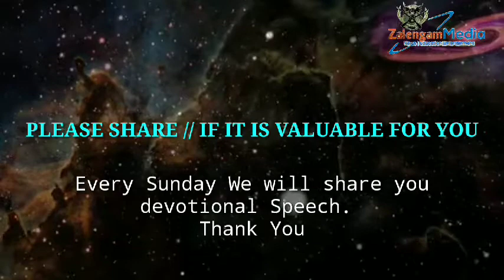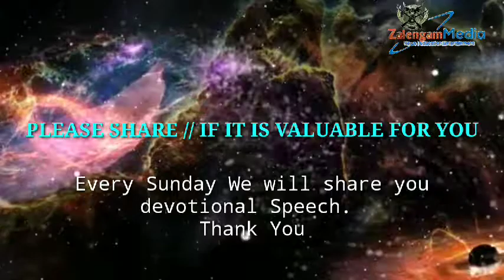PA JAMPU HAOKIP || THE END IS NEAR(PHAT KICHAI KON)